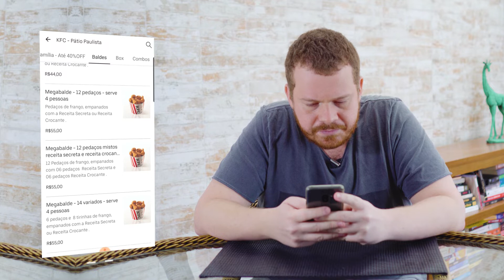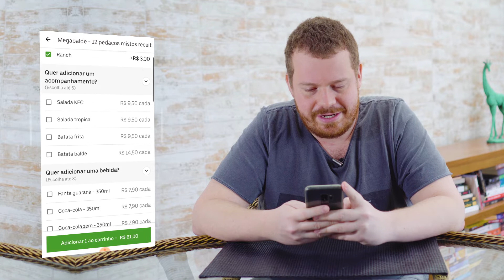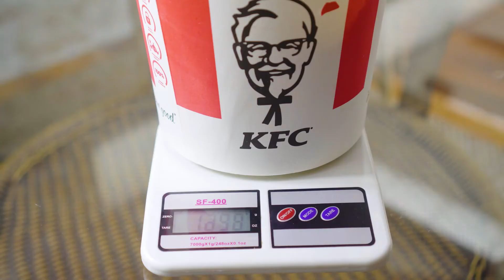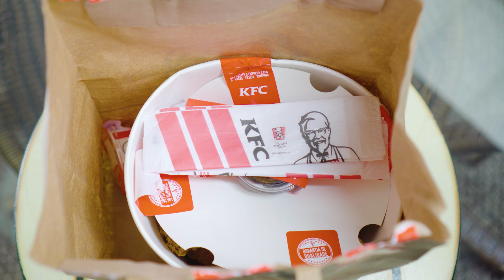DELIVERY DO KFC | PEDI 1,2KG DE FRANGO FRITO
Chegou a vez do delivery do KFC, que tem como slogan ser o melhor frango frito do mundo! A escolha da vez foi um baldão misto de mais de 1,2Kg de Frango Frito com o molho do Coronel Sanders e também o crispy, frango crocante deles.

Acompanhe o descobridor em outras mídias